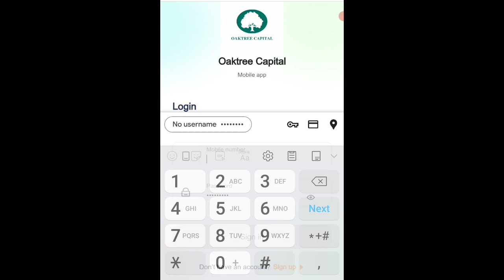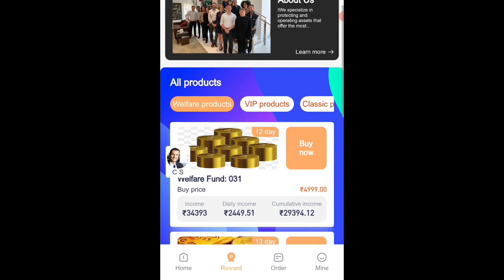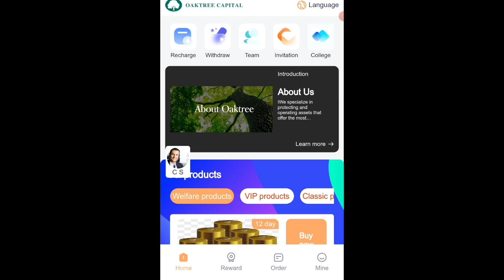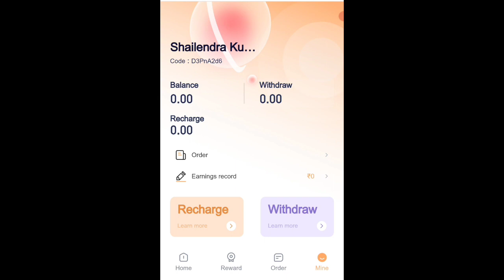Best Money Earning App 2023 | How To Make Money | New Earning App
Oaktree App Link

1. B2 Gold App Link

2. Tlzsl Earning App Link

3. CoulveeVip Earning App

4. Inadnoe Earning App

5. Cmvship Earning app

6. Ancexio Earning App

7. New earning app

8. Top Ev Earning App

9. New earning app

10.New Earning app

11. lfg cloud earning app

12. Ktm Earning App

13. Nimaki earning app

online earning
earning app

2023 best self earning app
money earning apps
online earning

remote jobs
jobs
now hiring
high paying online side hustles ideas
side hustles
side hustles for women
business ideas
work online
online jobs
remote work
wfh jobs
non phone jobs
remote jobs from home
no phone work from home jobs
work from home data entry job
data entry
justin bryant
no phone jobs
online jobs 2023
justin bryant work from home

घर बैठे कमाने के 5 तरीके
ghar se kaam karke paise kaise kamaye
daily ₹500 कमाओ without investment mobile se
ghar baithe job
5 best way to earn money from home
online earning
sharad loot